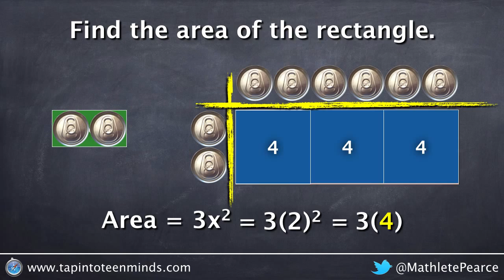The Story of Two Rectangles | Visualizing the Area and Perimeter of a Rectangle With An Unknown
The Story of Two Rectangles helps the viewer visualize the perimeter and area of rectangles by introducing variables and algebraic thinking in a scaffolded manner.